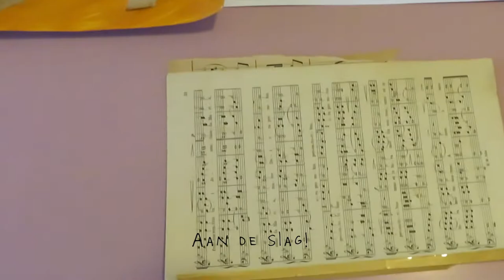Kunst-inspiratie-les over het KUBISME || MUSEUMVLOGGER || PAPIER SOUVENIR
Ha! Jarenlang stond ik voor de klas met deze les over Juan Gris en het Kubisme. Met een PowerPointje en een tas vol materialen leerde ik kinderen uit de groepen 6/7/8 van alles over deze kunststroming en gingen we praktisch aan de slag met het maken van een kunstwerk. In deze video zie je een uitgebreide introductie en een simpele variatie op het werk zoals ik die met de kinderen in de klassen maakte. Nu er weer een lockdown voor de deur staat, leek het me wel leuk om deze les alsnog online te zetten zodat jullie er thuis mee aan de slag kunnen.
Verdere tips:

- teken nog meer instrumenten en plak die erbij
- knip de instrumenten in stukken en plak ze dan op
- teken instrumenten vanuit verschillende hoeken
- gebruik verschillende soorten papier om te versnipperen en plak die op

kun je ook nog een gratis bouwplaat downloaden!

Doe je mee? Superleuk! Laat me weten wat je ervan gemaakt hebt en stuur een foto via FB of Instagram.